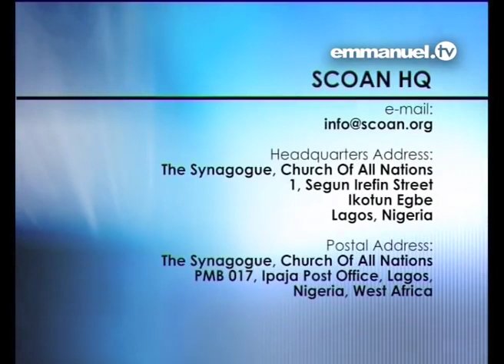ENOUGH is ENOUGH!! Mass Prayer with TB Joshua CnXamgSna g 480p 1616877238653